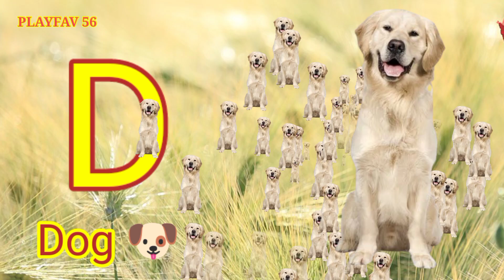abcd song,a for apple,b for ball,phonic song with one word,alphabets,nursery rhymes,kids learn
Join us for a fun and educational journey through the ABCs! Our alphabet video is designed to help young learners master the basics of the English alphabet in an engaging and entertaining way. Featuring catchy songs, colorful animations, and a cast of adorable characters, this video is sure to captivate young minds and make learning the alphabet a breeze.

Each letter is introduced with a memorable song that reinforces its name and sound. Children will love singing along and learning about the different words that begin with each letter. Our video also includes fun activities and interactive quizzes to help children test their knowledge and stay engaged throughout the learning process.

Our alphabet video is the perfect tool to help young learners master this essential skill. Join us on this exciting journey through the alphabet and watch as your child's literacy skills soar!

playfav 56 produced learning videos for kids like alphabet ABC, Numbers One, Two, Three, Colours and Shapes and more. Our motto is to provide quality education content to the kids of Pre school  🏫.
ABC learning video for kids. A is for Angel from alphabet letter A to Z.

This video helps parents to teach their children letter ABC or A is for angle, B is for Balloon.

A-B-C-D-E-F-G
H-I-J-K-LMNOP
Q-R-S
T-U-V
W and X
Y and Zee Z Z

A-B-C-D-E-F-G
H-I-J-K-LMNOP
LMNOP-Q-R-S-T
U-V-W-X-Y-Zed
X-Y-Zed

Letter abc
Learn abc
Abc for kids
Abc
Abcd
A is for Apple
Letter learning for kids

abcd learning
a for angel, b for balloon

I only used bits and pieces of videos to get the point across where